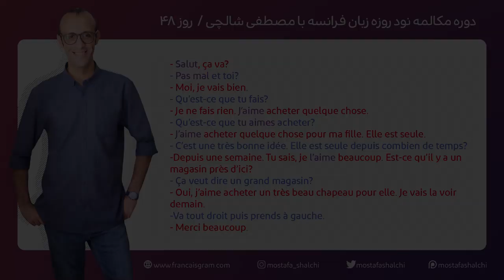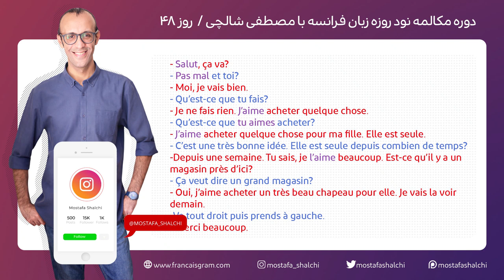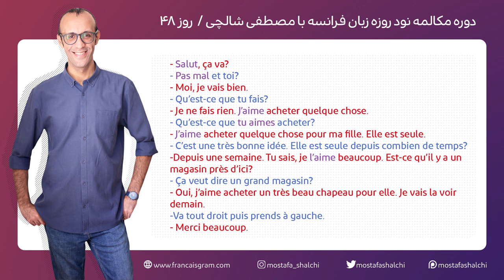آموزش زبان فرانسه - دورهٔ مکالمهٔ فرانسهٔ نود روزه - روز 48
در این دورهٔ نود روزه، شما با یادگیری کمترین اطلاعات گرامری، می‌توانید مکالمه‌های روزمره رو انجام بدید. برای شروع این دوره، نیازی به دانش فرانسه ندارید و همه چیز از صفر شروع خواهد شد. فقط کافی است، ویدئوهای هر روز را چند بار ببینید و با صدای بلند تکرار کنید.
هر شب منتظر یک ویدئوی جدید باشید

این دوره به صورت کاملاٌ رایگان در اختیار شما قرار گرفته است، با این حال می‌توانید با حمایت‌های هرچند کوچک خود، راه را برای آموزش‌های آتی هموارتر کنید.

متن مکالمه:

- Pas mal et toi?
- Moi, je vais bien.
- Qu’est-ce que tu fais?
- Je ne fais rien. J’aime acheter quelque chose.
- Qu’est-ce que tu aimes acheter?
- J’aime acheter quelque chose pour ma fille. Elle est seule.
- C’est une très bonne idée. Elle est seule depuis combien de temps?
-Depuis une semaine. Tu sais, je l’aime beaucoup.
Est-ce qu’il y a un magasin près d’ici?
- Ça veut dire un grand magasin?
- Oui, j’aime acheter un très beau chapeau pour elle.
Je vais la voir demain.
- Va tout droit puis prends à gauche.
- Merci beaucoup.